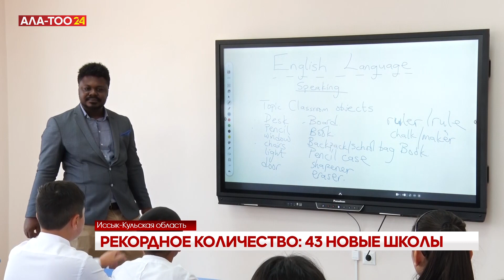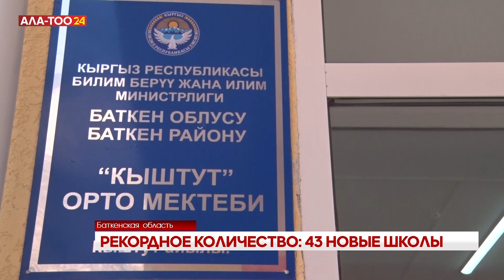К первому сентября в эксплуатацию сданы 42 новые школы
Адеми Догдурбекова пошла в первый класс. Теперь она будет получать знания в этом новом корпусе средней общеобразовательной школы номер 18.